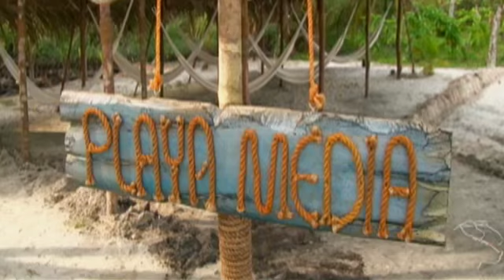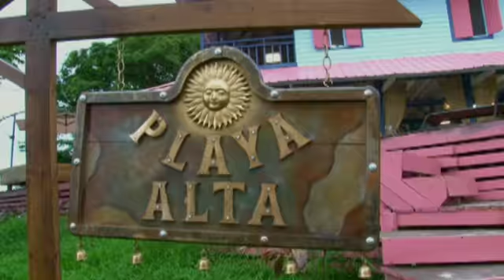Desafio: sobreviviendo las tres playas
La gran batalla continua cuando los equipos se enfrentan a sus playas, estando unos mas comodos que otros.